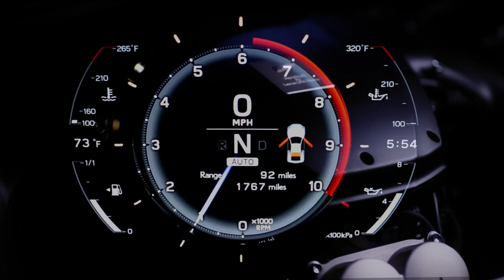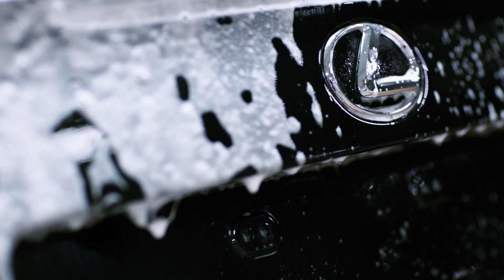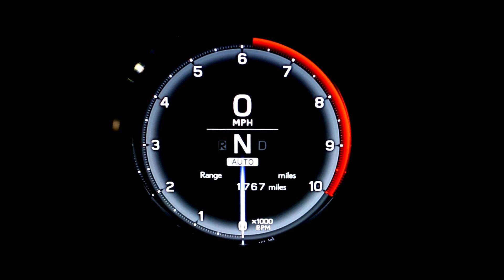Auto Detailing - Vive Detailing - Houston Texas - Lexus LFA - CQuartz FINEST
Lexus LFA:
- Full Paint Correction
- Engine Bay Detailing & Steam Cleaning
- Interior Detailing & Steam Cleaning
- XPEL Ultimate Self-Healing Paint Protection Clear Bra
- Huper Optik Ceramic Tint
- Wheels-Off Detailing & Modesta BC-06
- CQuartz FINEST Ceramic Coating

Follow | @vivedetailing
Tag

Visit Us:
6261 Richmond Avenue
Suite C